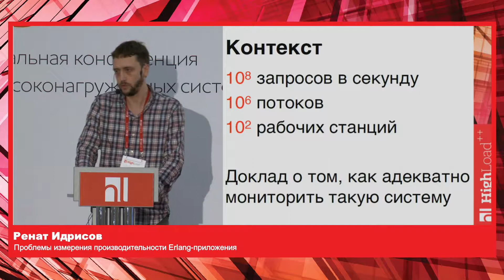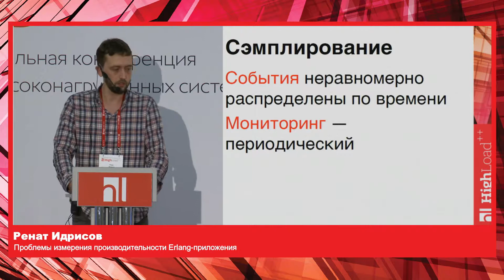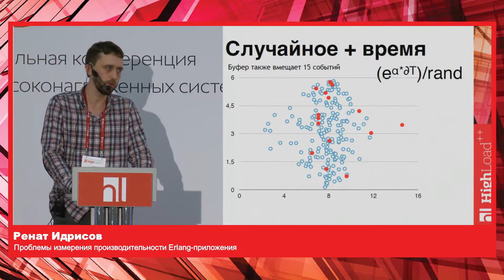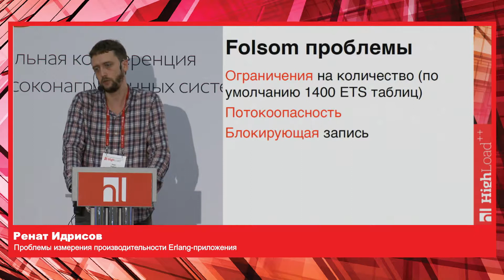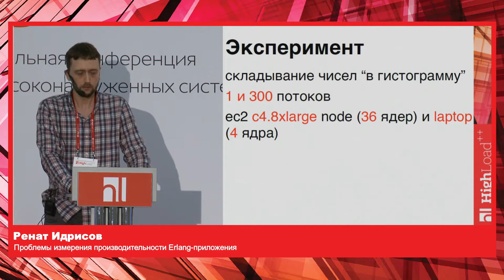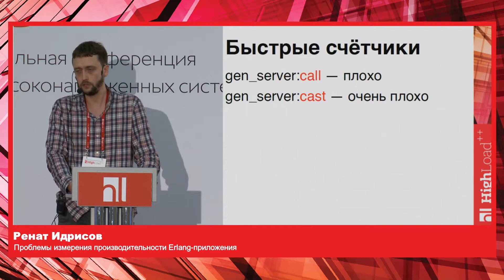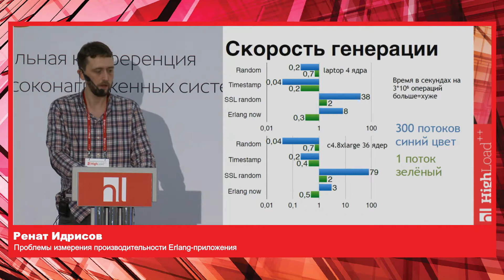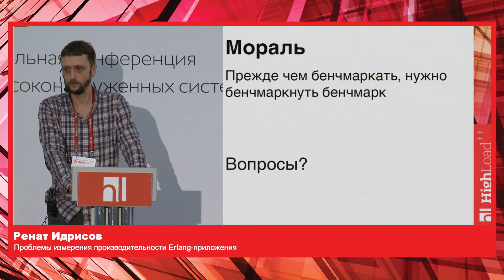Проблемы измерения производительности Erlang-приложения / Ренат Идрисов (MachineZone)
HighLoad++ 2015

При измерении производительности легко получить какие-нибудь данные, но эти данные далеко не всегда отражают реальность, причиной тому может быть как новый эффект, так и неправильная обработка информации в реальном времени. В докладе рассматриваются основные проблемы существующих решений + примеры и цифры на основе опыта одного open source проекта. Основное внимание уделяется измерению latency и быстрым счётчикам, также рассмотрены сэмплирование, генерация случайных чисел и распределённая обработка измеряемых данных.